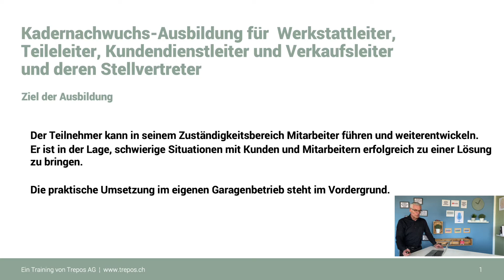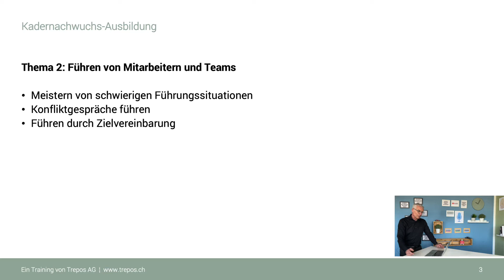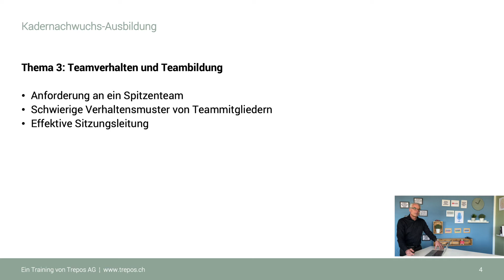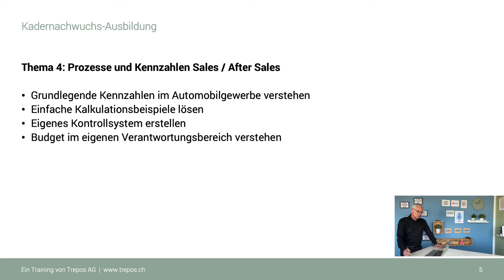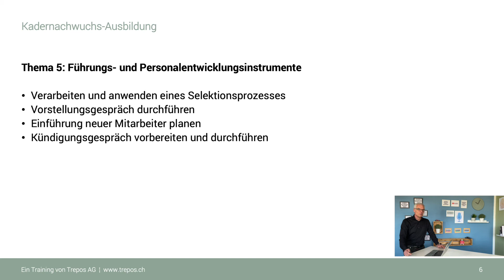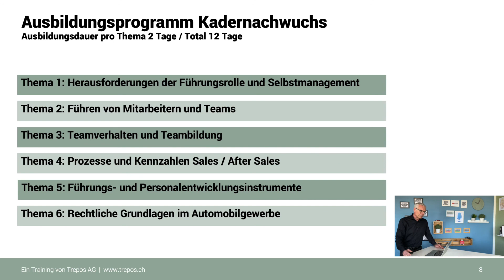Ausbildung für Nachwuchskader in der Automobilbranche in der Schweiz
Werkstattleiter, Serviceleiter, Verkaufsleiter aus der Automobilbranche erhalten in diesem Lehrgang die Möglichkeiten, Führungsaufgaben praxisnah zu erlernen.

René Filliger gibt seit über 20 Jahren Führungstrainings und vermittelt dabei den Inhalt praxisnah und einfach. Gerade junge Nachwuchskräfte aus der Automobilbranche erhalten wenig Ausbildung, genau dazu hat er den Lehrgang "Kader-Nachwuchs" aufgebaut um mit den richtigen Instrumenten in der Führung gezielt fortschritte zu machen.